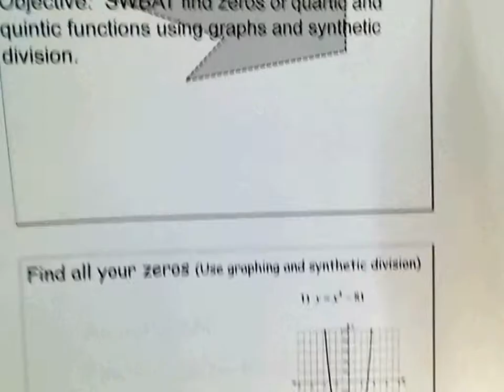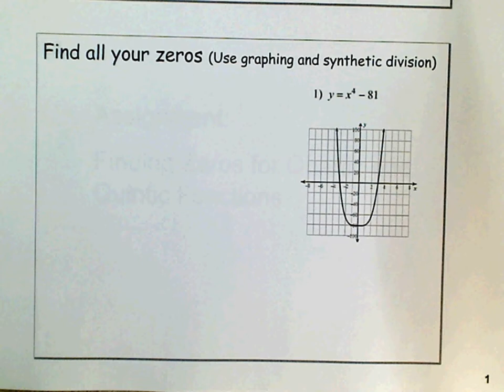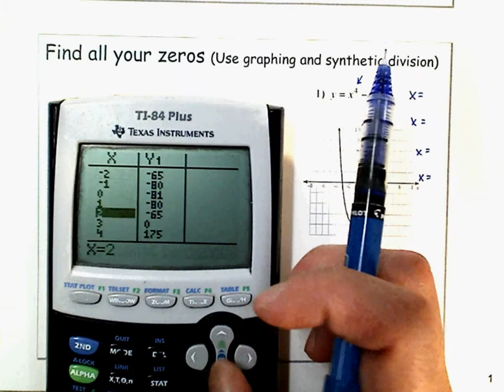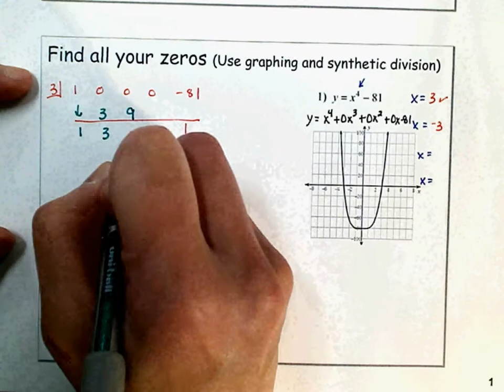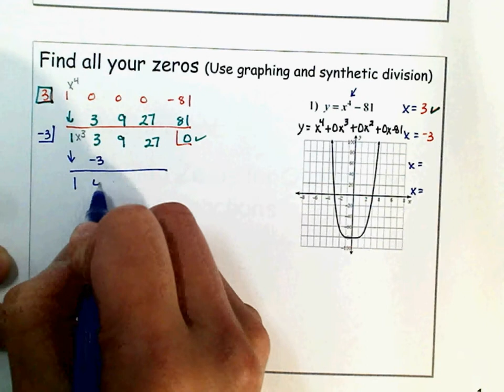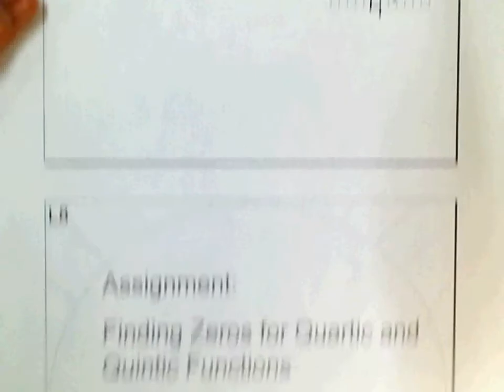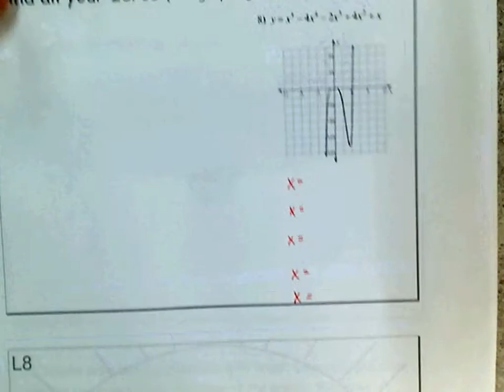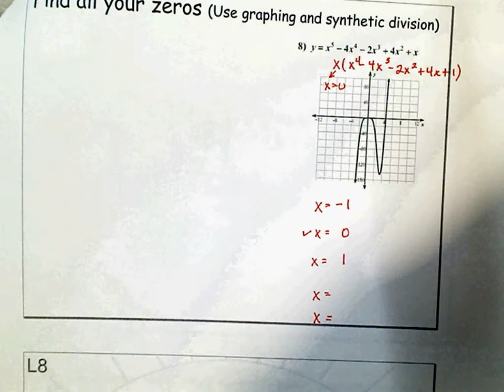L8 Zeros of Polynomials Notes